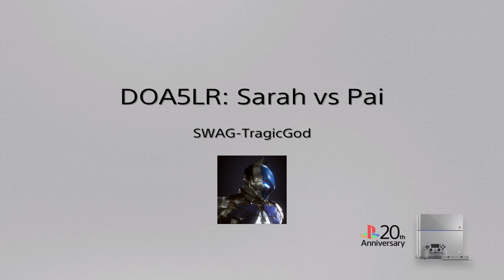DOA5LR: Ranked Match- Sarah vs Pai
I still have a broken arm lol i'll have it like this for 2 months but the show must go on XDD